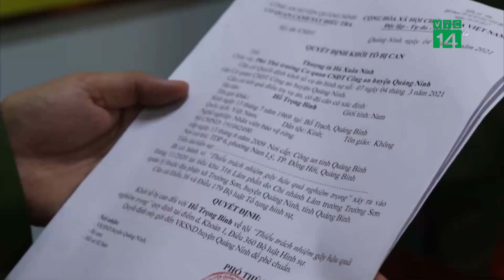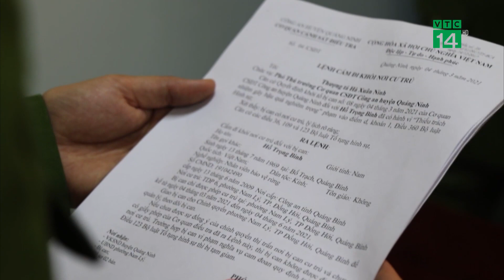Quảng Bình: Khởi tố Trạm trưởng trạm QLBV rừng Khe Đen | VTC14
VTC14 | QUẢNG BÌNH: KHỞI TỐ TRẠM TRƯỞNG TRẠM QLBV RỪNG KHE ĐEN
Cơ quan Cảnh sát điều tra, Công an huyện Quảng Ninh, tỉnh Quảng Bình vừa ra quyết định khởi tố vụ án hình sự, khởi tố bị can và lệnh cấm đi khỏi nơi cư trú đối với Hồ Trọng Bình, sinh năm 1969, Trạm trưởng Trạm quản lý bảo vệ rừng lâm trường Khe Đen về hành vi thiếu trách nhiệm gây hậu quả nghiêm trọng